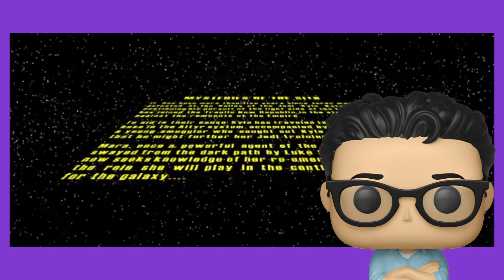Star Wars Jedi Knight: Mysteries of the Sith is a CLASSIC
Mysteries of the Sith's 25th anniversary is upon us! Happy Anniversary! With that being said, it's now appropriate more than ever to talk about this Expansion.

Game Description
Star Wars Jedi Knight: Mysteries of the Sith is an expansion pack for the 1997 first-person shooter Star Wars Jedi Knight: Dark Forces II, developed and published by LucasArts for Microsoft Windows in 1998. It was later re-released on Steam in September 2009. The expansion includes a new single-player story mode and fifteen multiplayer maps. The single-player story, set in the fictional Star Wars expanded universe five years after the events of Dark Forces II, follows both returning protagonist Kyle Katarn, a Jedi Master and mercenary working for the New Republic, and Mara Jade, a character featured in numerous Star Wars expanded universe works, who is being trained by Katarn in the Jedi arts. After Katarn goes missing while investigating an ancient Sith temple, Jade continues her studies on her own while undertaking missions from the New Republic, eventually leaving to find Katarn.

Mysteries of the Sith uses the same game engine as Dark Forces II, the Sith engine, but features several technical improvements, including colored lighting, new textures and models, and better AI. The expansion puts more emphasis on lightsaber combat and Force powers, introduced in Dark Forces II. The multiplayer mode allows up to eight players to play online or over a local area network.

Upon release, the expansion received generally positive reviews. Critics praised its story and AI improvements but felt there was room for additional improvements and criticized its inconsistent difficulty and certain gameplay elements. It was followed by Star Wars Jedi Knight II: Jedi Outcast in 2002, the next main installment in the Jedi Knight series.